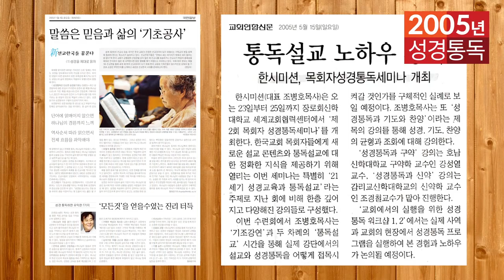2005년 역사순 숲과나무 성경통독학교